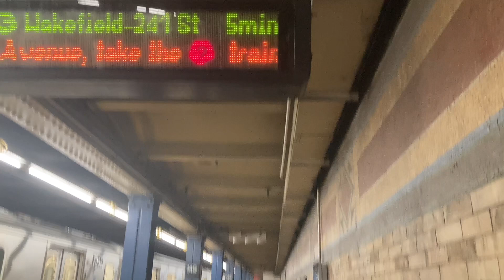MTA New York City Transit | Riding The 2 Train From 125th Street To 149th Street Grand Concourse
Time was from, 2:11 To 2:17 PM.